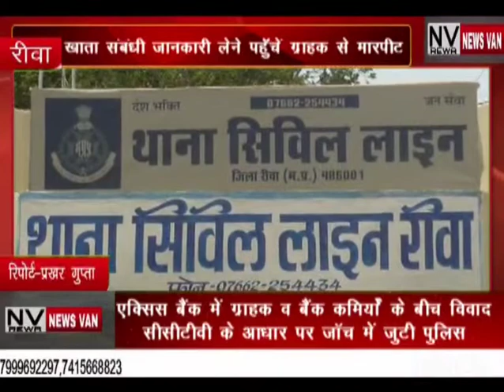एक्सिस बैंक मे ग्राहक-बैंक कर्मियो के बीच विवाद..खाता संबंधी जानकारी लेने पहुंचे ग्राहक से की मारपीट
*एक्सिस बैंक में ग्राहकों बैंक कर्मियों के बीच विवाद.. खाता संबंधी जानकारी लेने पहुंचे ग्राहक से की मारपीट,,सीसीटीवी के आधार पर जांच में जुटी पुलिस,,,देखें सिटी न्यूज़ वैन की यह खबर।*